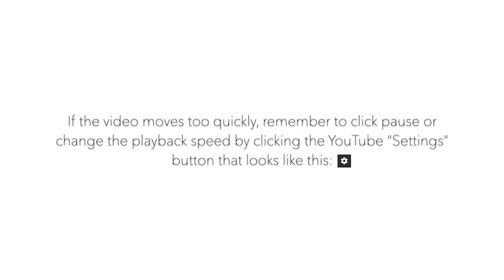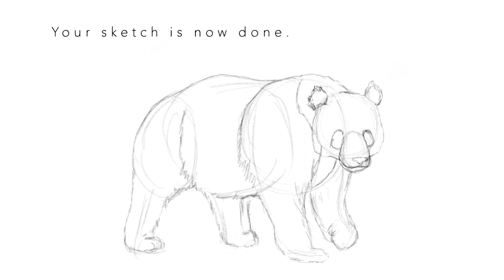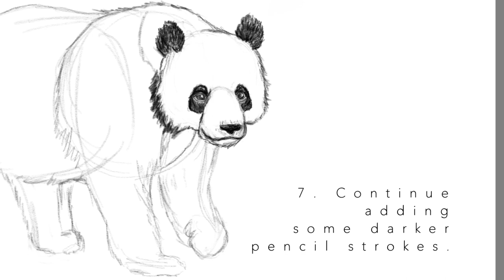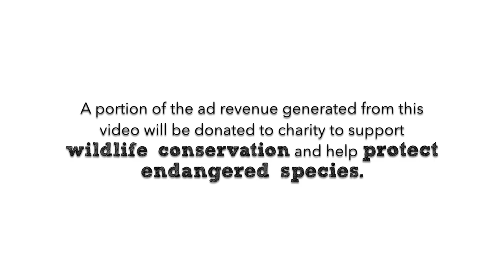How to Draw a Panda | Realistic, Step by Step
Learn how to draw a realistic panda in this step-by-step tutorial. I try to offer some helpful tips on sketching, shading, and detailing, using my favorite techniques.

This series, SAFARI SKETCHES, is perfect for animal lovers of all ages. I'm hoping to feature a variety of different species. If you have any suggestions or requests, please leave them below in the comments section!